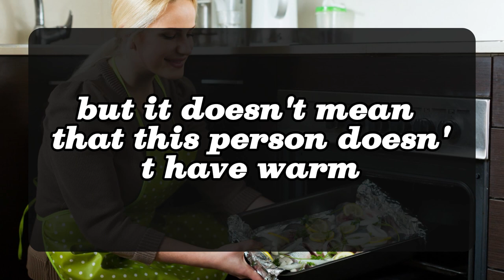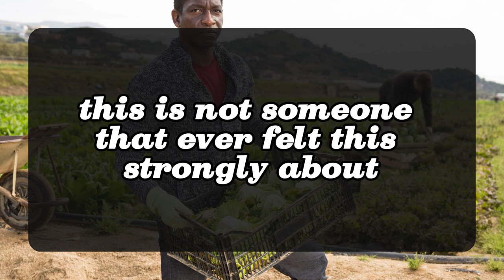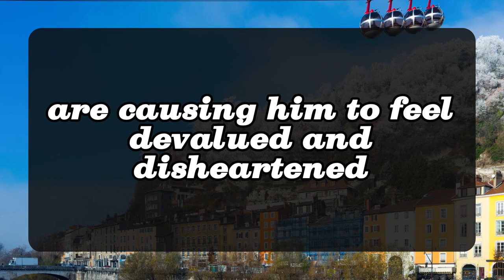😱😰I need you here with me... 💌 DM DF | Divine Masculine to Divine Feminine | Twin Flame